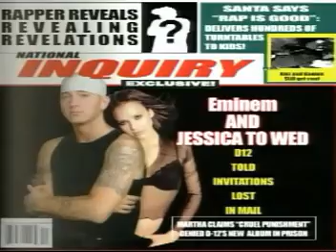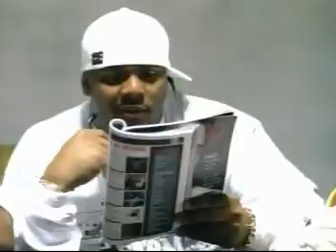D-12 - My Band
good song D-12 - My Band